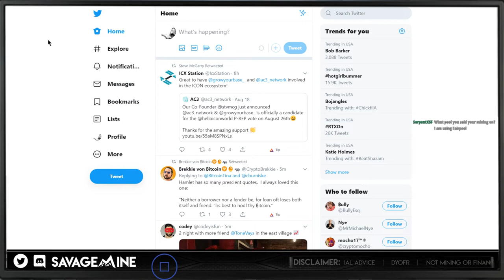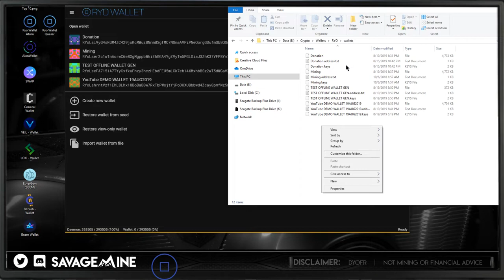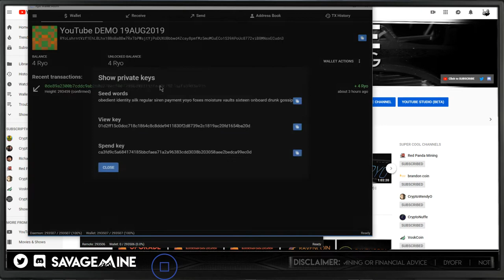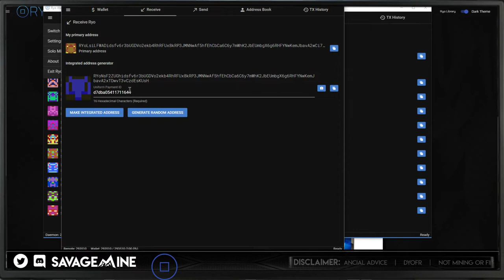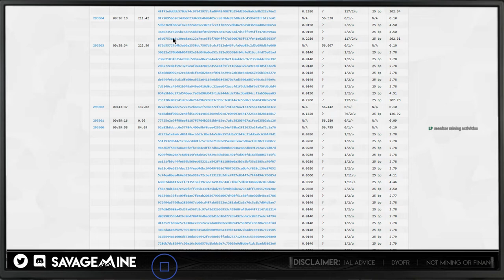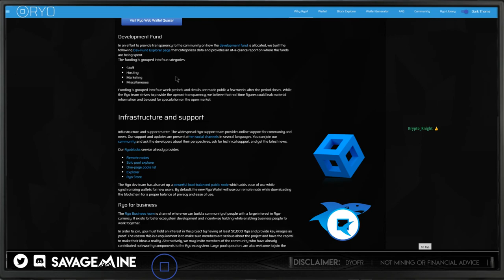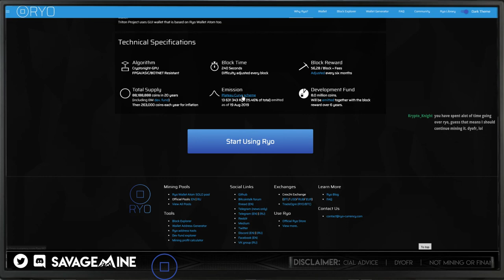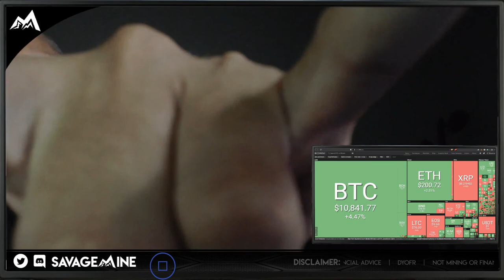Ryo (RYO) Project Summary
We've been covering Ryo (RYO) for a solid week now. It's an intense project with a lot of different features. Tonight, we'll just chill and do a summary and cover some things we missed!

You can buy me a shot of Fireball!
3KRxp7xuX7qH6GDrkY7Y5TGmac8cLxiKcv

Here's my most recent video!